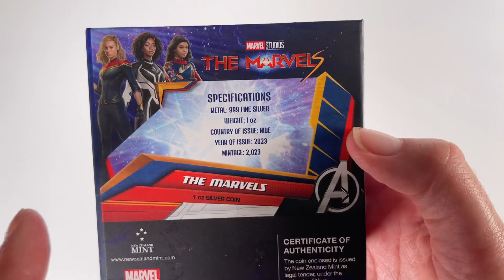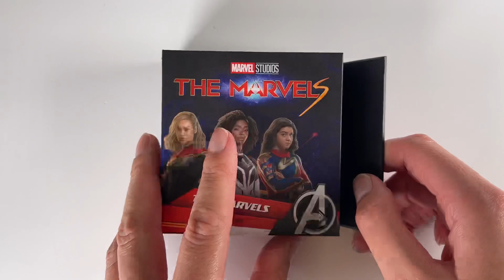Marvel – The Marvels 1oz Silver Coin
Captain Marvel, Monica Rambeau and Ms Marvel team up to save the universe on this 1oz pure silver coin. The obverse displays the Public Seal of Niue, confirming it is legal tender.

- The limited mintage is set at 2,023 to reflect the year the film was released.
- Features Marvel Studios’ The Marvels in striking colour.
- Includes wonderful engravings, a mirror finish, and frosting for further appeal.
- As legal tender, the Public Seal of Niue is engraved on the obverse.
- Each piece arrives in a quality-themed display box.
- Officially licensed by Marvel.
- It is sure to be a collector’s item you will look back on for years to come.